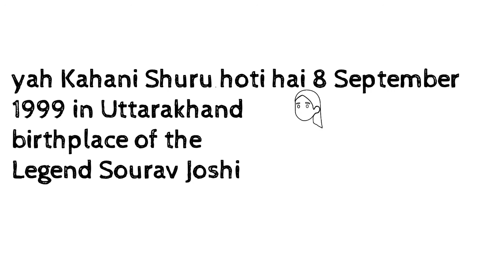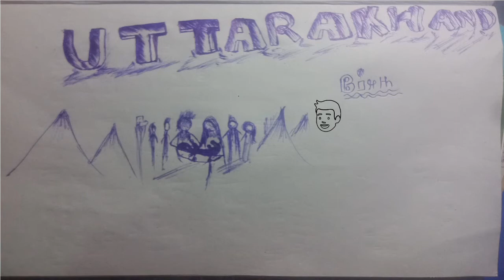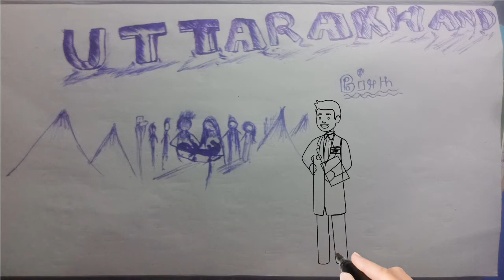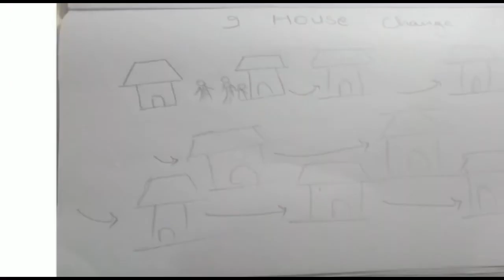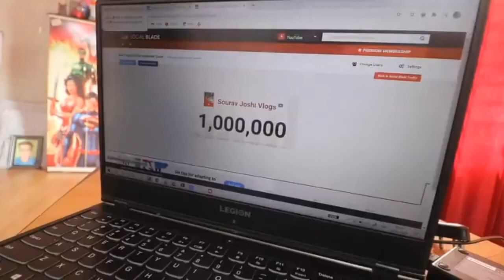Sourav Joshi struggle life 🧔‍🧔‍ success story all about his life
Sourabh Joshi struggle life 🧔‍🧔‍ success
 story all about his life